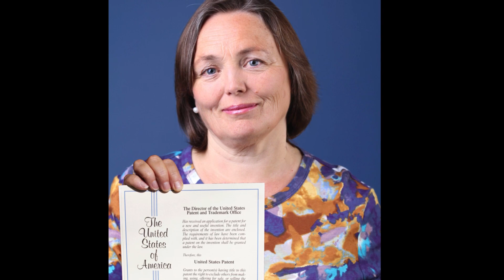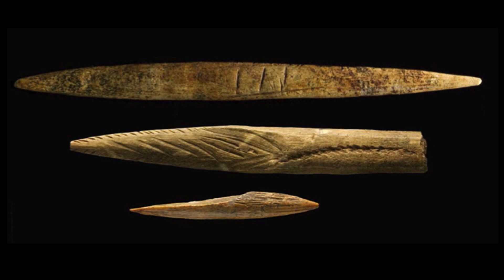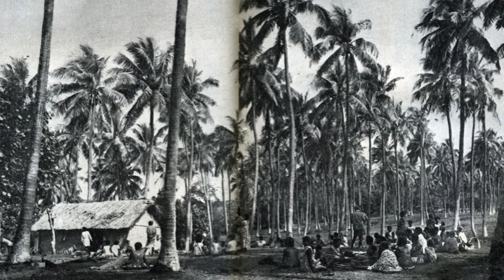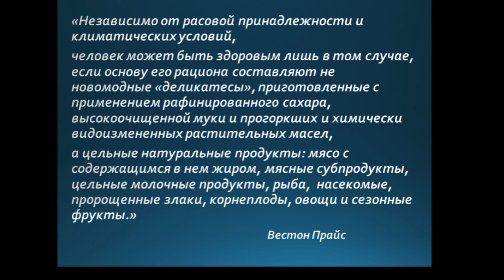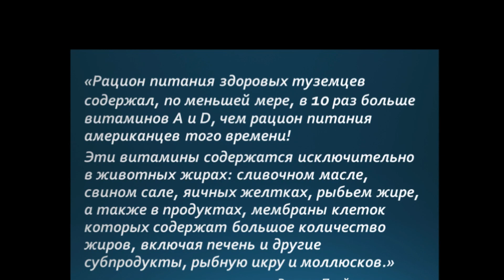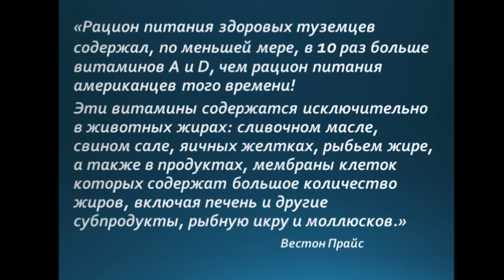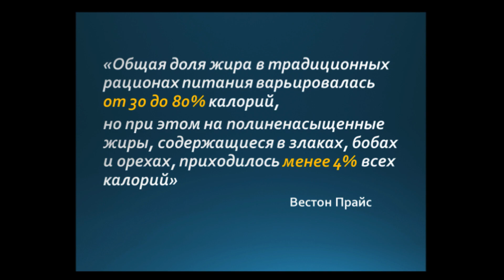Как навсегда остановить кариес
Почему у аборигенов за всю жизнь почти не бывает кариеса? На этот вопрос пролили свет выдающийся стоматолог ХХ века, д-р Вестон Прайс и современный врач д-р Эрик Берг. В этом видео - уникальные документы и фотографии, которые помогут понять суть проблемы и подскажут, что делать.